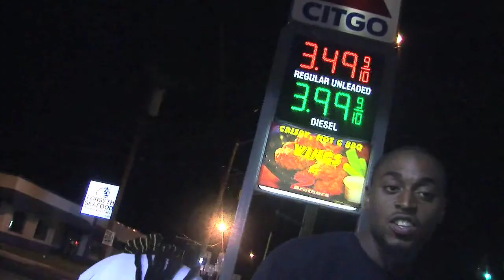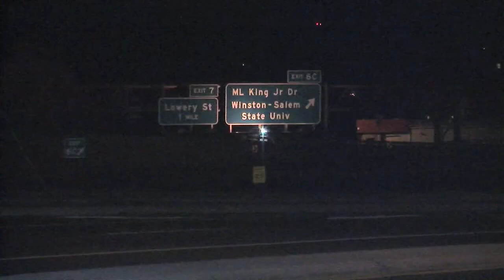Winston Jamaica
a introduction to Winston Jamaica.. PTV ...